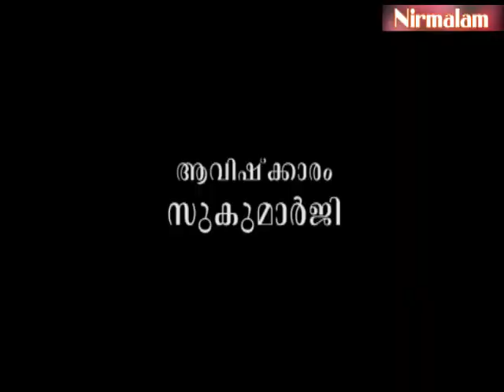Geetha​​​​​​​ vyaghyaanam 138 | ദേഹാന്തരങ്ങളും അവസ്ഥാന്തരങ്ങളും പരിണമിക്കുമ്പോള്‍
ആമുഖം: അനന്തസമാധിയെ പുല്‍കിയ സംപൂജ്യ ആചാര്യസ്വാമികള്‍ ശ്രീ. നിര്‍മ്മലാനന്ദഗിരി മഹരാജ് ഗുരുകൃപയാല്‍ അനുവദിച്ചുതന്നിരുന്ന 'ശ്രീമദ് ഭഗവദ് ഗീത'യുടെ വ്യാഖ്യാനം. നൂറ്റിമുപ്പത്തിയെട്ടാം ഭാഗം.